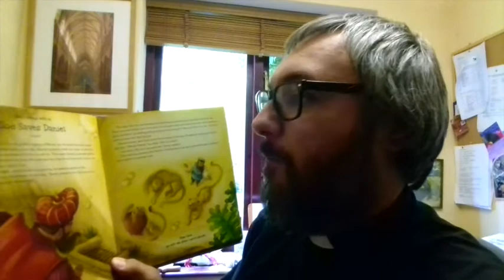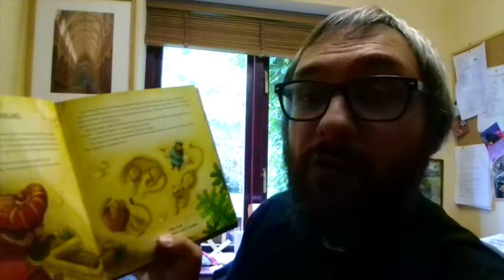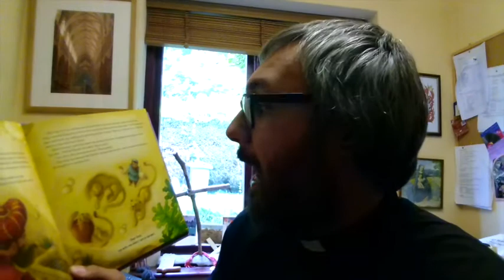Laws and Lions - Collective Worship for September 2020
A collective worship video for All Saints Church School, Clevedon, based on the story of Daniel.  With Rev'd Martin.